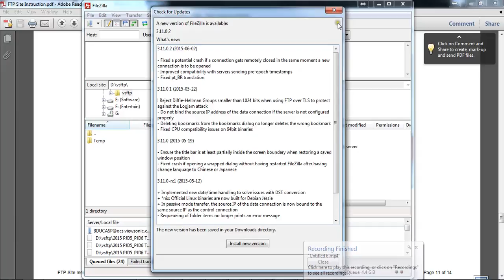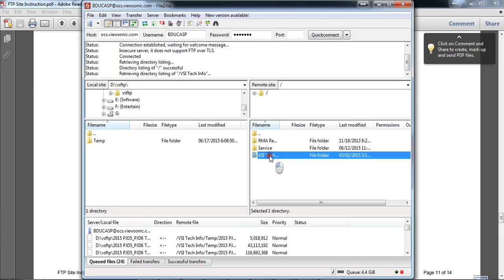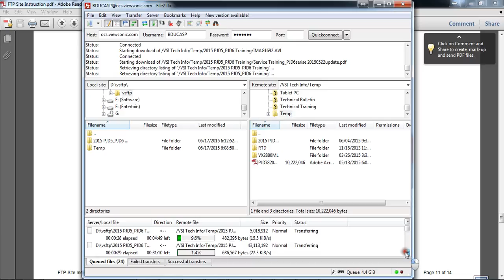filezilla ftp file download vs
filezilla ftp download view sonic